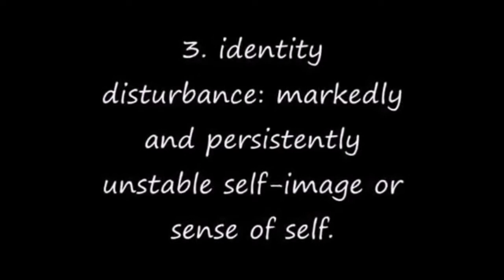Tinder Male BPD story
This is my story of catfish and tinder.